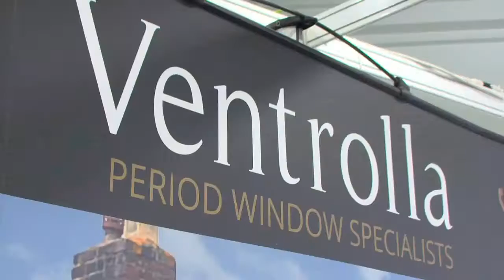Ventrolla V3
Description